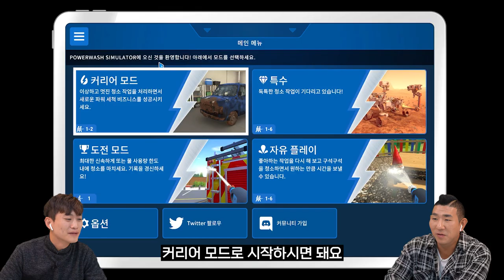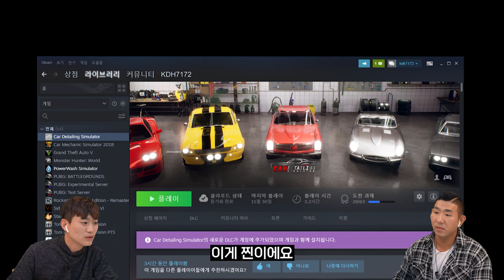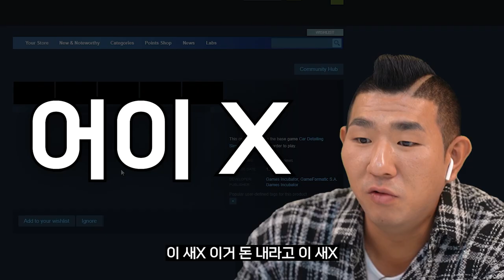고객 만족도 1위 세알남 디테일링 샵 ♥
여러분들은 세차 게임이 있다는거 아셨나요 ??? ㅋㅋㅋㅋ

00:00 영상소개
00:27 첫번째 게임
01:52 프리워시의 중요성
03:06 두번째 게임
08:16 국룰아닌가?
12:26 에이 진짜..
19:49 게임 좋아하시면
20:14 광도영상

세차 게임 안에서 레벨업? 평점? 평가? 를 받게 되는데
받으면 받을 수록 더 여러가지 아이템을 쓸 수 있대요 !!

근데 내취향아님 ㅋ

진짜 찐 세차 영상으로 인사드릴게요 +_+ ㅋㅋㅋㅋ
(감독님 이번 컨텐츠 진~ 짜 별로에요 ^^)

꾸역꾸역 시청해주신 모든 분들께 감사합니다 ♥

화~금 11:00 ~ 21:00
토~일 10:00 ~ 21:00